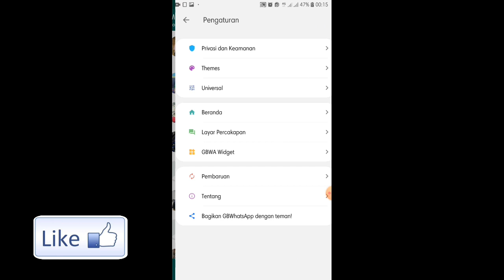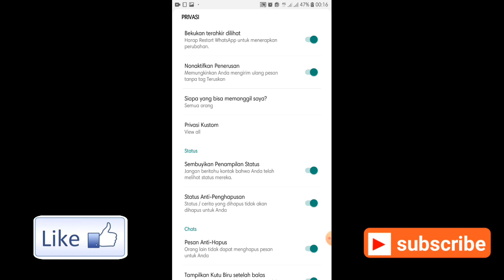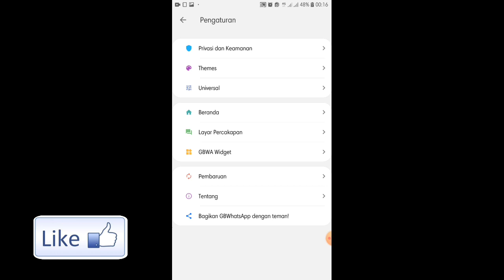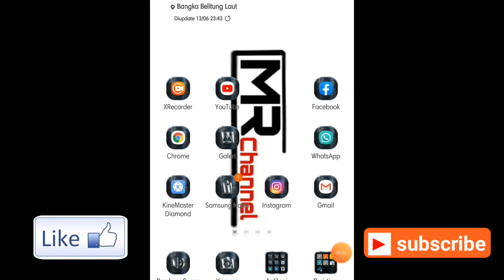Cara Agar Pesan Chat yang Dihapus Tetap Muncul dan Tetap Terbaca di WhatsApp Terbaru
Cara Mudah Agar Pesan Chat yang Dihapus Tetap Bisa Muncul dan Terbaca di WhatsApp.